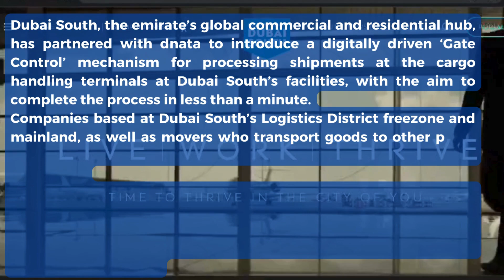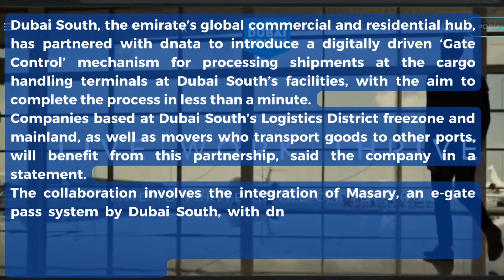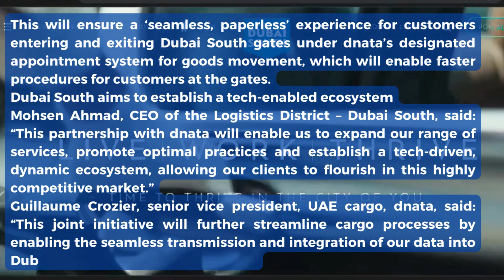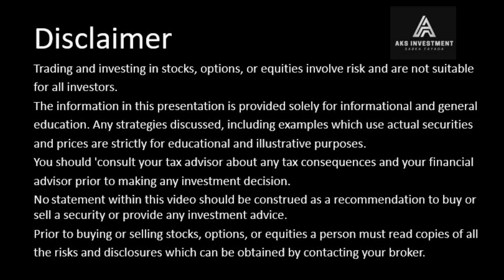Dubai South, dnata to enable enhanced connectivity at cargo handling terminals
The collaboration will see the integration of Masary, an e-gate pass system by Dubai South, with dnata’s Appointment & Dock Management system

Dubai South, the emirate’s global commercial and residential hub, has partnered with dnata to introduce a digitally driven ‘Gate Control’ mechanism for processing shipments at the cargo handling terminals at Dubai South’s facilities, with the aim to complete the process in less than a minute.
Companies based at Dubai South’s Logistics District freezone and mainland, as well as movers who transport goods to other ports, will benefit from this partnership, said the company in a statement.
The collaboration involves the integration of Masary, an e-gate pass system by Dubai South, with dnata’s Appointment & Dock management, a system used by dnata’s clients to apply for appointments to access the free zone for the loading and off-loading of shipments.
This will ensure a ‘seamless, paperless’ experience for customers entering and exiting Dubai South gates under dnata’s designated appointment system for goods movement, which will enable faster procedures for customers at the gates.
Dubai South aims to establish a tech-enabled ecosystem
Mohsen Ahmad, CEO of the Logistics District – Dubai South, said: “This partnership with dnata will enable us to expand our range of services, promote optimal practices and establish a tech-driven, dynamic ecosystem, allowing our clients to flourish in this highly competitive market.”
Guillaume Crozier, senior vice president, UAE cargo, dnata, said: “This joint initiative will further streamline cargo processes by enabling the seamless transmission and integration of our data into Dubai South Smart Gate application and the Dubai Airport Free Zone’s system and as a result, our customers will enjoy even better services and quicker turnaround. We will continue to invest in the latest, digital technologies and automation to provide the best possible services to our customers.”
In recent news, dnata launched its operations at Zanzibar Abeid Amani Karume International Airport (ZNZ).
The company has partnered with Emirates Leisure Retail and SEGAP, a joint venture between airport infrastructure and operations specialists Egis, and private equity fund manager AIIM (African Infrastructure Investment Managers) to enable operations. The three companies will work closely together to deliver services for airlines and passengers at the newly-built international terminal (T3) of ZNZ.